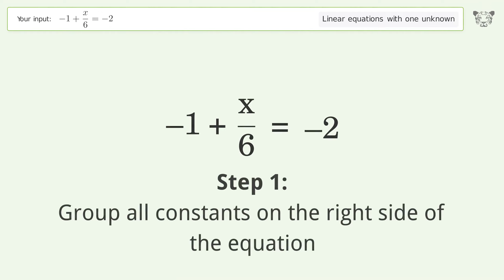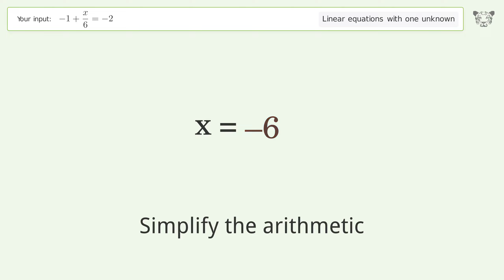Linear equation with one unknown: Solve -1+x/6=-2 step-by-step solution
Solving -1+x/6=-2 using the linear equation with one unknown solver

for a step-by-step and more tips and tricks for dealing with linear equations with one unknown.